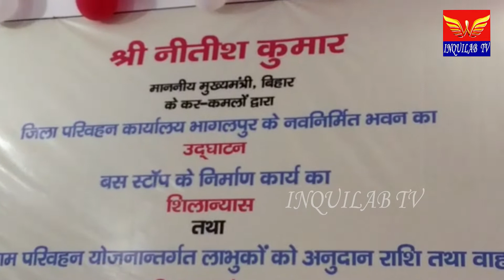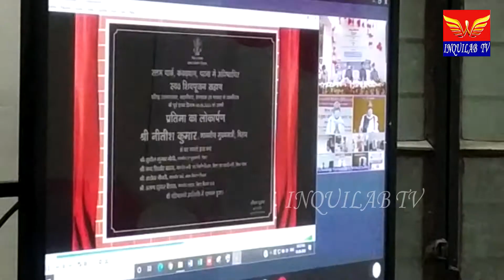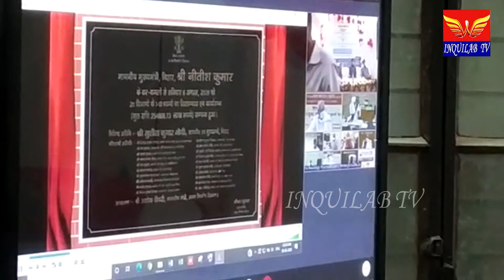कांफ्रेंसिंग से सीएम नीतीश कुमार ने परिवहन कार्यालय का किया उद्घाटन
भागलपुर में जिला परिवहन विभाग को आज अपना नया भवन मिल गया| बकायदा वीडियो कांफ्रेंसिंग के माध्यम से मुख्यमंत्री नीतीश कुमार ने 3 करोड़ 78 लाख की लागत से नवनिर्मित इस भवन का उद्घाटन कर दिया है| वहीं नवनिर्मित भवन के उद्दघाटन समारोह को लेकर परिवहन विभाग की ओर से तैयारी भी पुख्ता कि गई थी| इस दौरान विशिष्ट अतिथि के रूप में उप मुख्यमंत्री सुशील कुमार मोदी, परिवहन मंत्री संतोष कुमार निराला वीडियो कांफ्रेंसिंग के माध्यम से ही उद्दघाटन समारोह में शिरकत कर रहे थे|  इसी कड़ी में मुख्यमंंत्री ने जिला परिवहन के  नवनिर्मित भवन के साथ ही राष्ट्रीय ग्राम परिवहन योजना के तहत लाभुकों को मिलने वाली अनुदान राशि और वाहन वितरण कार्यक्रम का भी उद्दघाटन कर दिया है| मुख्यमंत्री ने राष्ट्रीय ग्राम परिवहन योजना को और ज्यादा प्रभावशाली और सुदृढ बनाने के लिए जिले में 14 स्थानों पर बनने वाले बस स्टॉप का भी शिलान्यास किया| वहीं दूसरी ओर उद्दघाटन के उपरांत मुख्यमंत्री ने संबोधित करते हुआ कहा कि सूबे में विकास ने अब एक नई रफ्तार पकड़ी है| उन्होंने बस स्टॉप का निर्माण होने के बाद इससे बड़ी  आबादी के लाभान्वित होने की बात कही| कार्यक्रम में सीएम के उद्दघाटन के पश्चात जिलाधिकारी प्रणव कुमार ने करीब 30 लाभुकों को वाहन की चाभी सौंप कर उनसे ईमानदारी और मेहनत से कार्य करने की अपील की| डीएम ने इस दौरान 20 लोगों के खाते पर अनुदान राशि भी भेजने कि बात कही है| जबकि स्थानीय तौर पर कार्यक्रम को संबोधित करते हुए डीएम प्रणव कुमार ने कहा कि तीन करोड़ 78 लाख की लागत से नवनिर्मित इस भवन का निर्माण  मात्र डेढ़ साल में करवा कर विभाग को सौंप दिया गया है| जो अपने आप में एक बड़ी उपलब्धि है|  उन्होंने जिला परिवहन पदाधिकारी फिरोज अख्तर से नए कार्यालय में नई ऊर्जा और पूरे लगन के साथ ईमानदारी से कार्य करने की अपील की है| कार्यक्रम में एडीएम राजेश झा राजा , परिवहन पदाधिकारी फिरोज अख्तर सहित कई अधिकारी मौजूद थे|